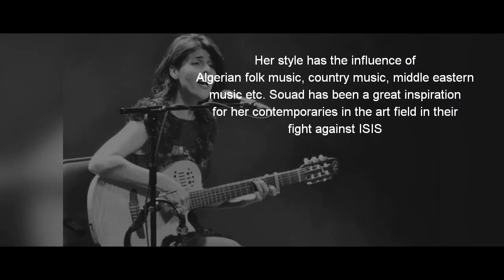Saudade Chapter 3 | Shruthi Namboodiri | WMF 2020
So, we are on the 3rd chapter of Saudade. Today, we bring you a music genre from North West Africa and a musician who follows the same. Sulekha Nambiar accompanies Shruthi in her pursuit of introducing good music and musicians. Keep watching.

Concept, Research and Presentation : Shruthi Namboodiri
Artist Featured : Sulekha Nambiar